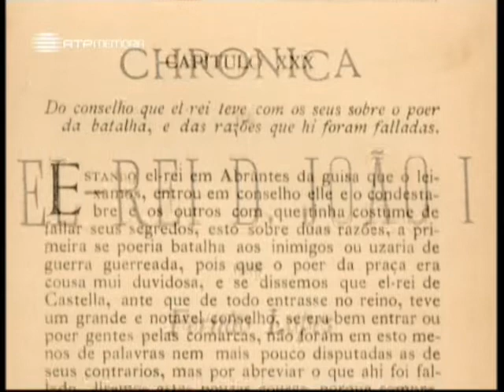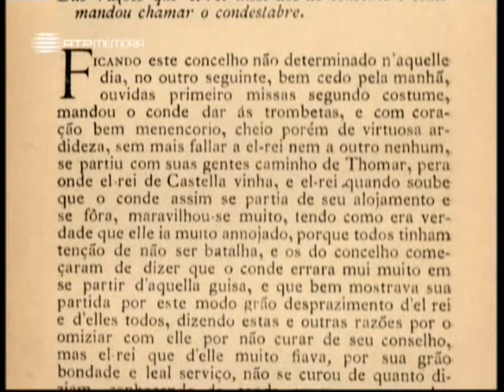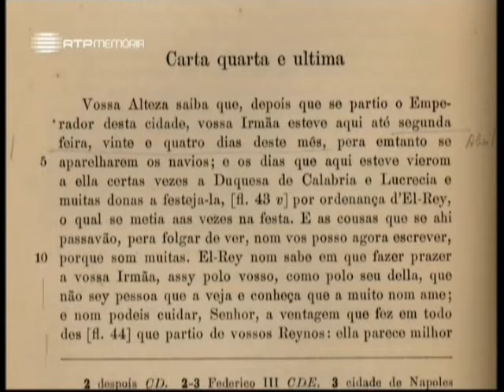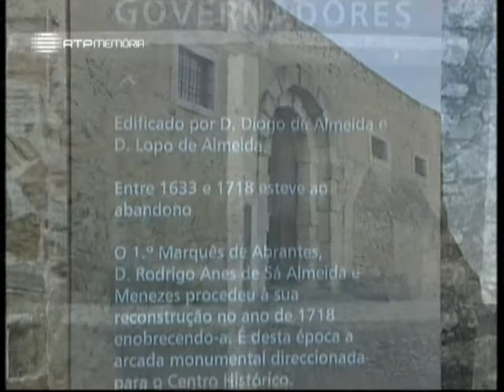A Alma e a Gente - VI #48 - Abrantes, Terra Memorável - 07 Dez 2008